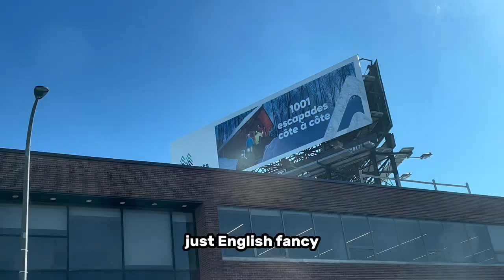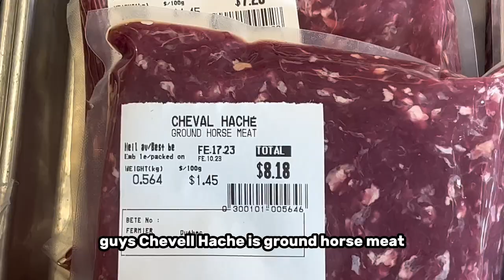This fish looks like a DOG